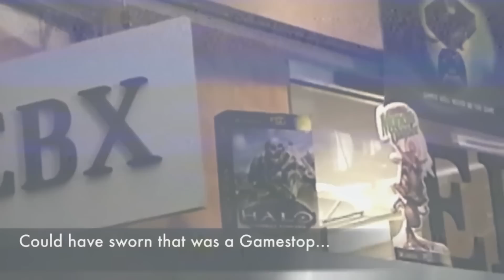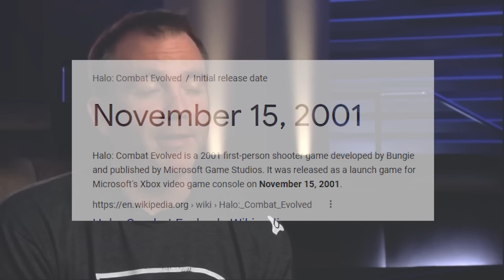How Halo: Combat Evolved Changed Everything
Halo Combat Evolved full documentary and review. This will be a Halo 1 CE retrospective and review in 2023. How well does Halo 1 hold up now? This will cover the full story of Bungie and its history with the original Halo title. And a full analysis of Halo 1 Campaign, and multiplayer.